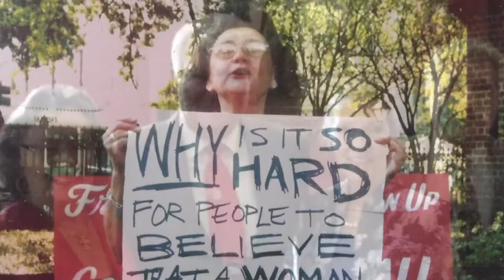Jackie Clarkson remembered as a 'fierce defender' of the community she loved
Jackie Clarkson served on the New Orleans city council for multiple terms in the early 90s and again from 2002 to 2014.